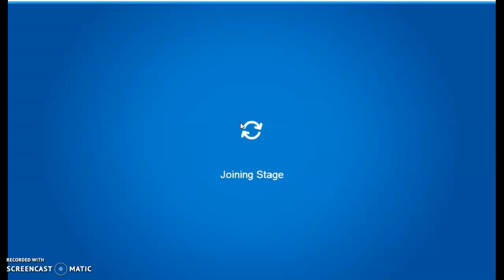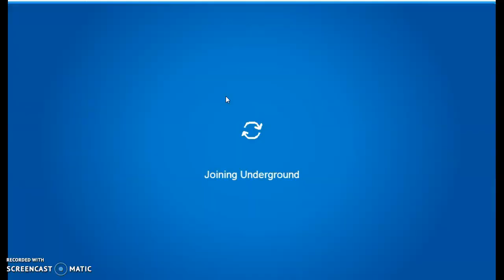New stage play and Igloo furniture secrets February 2020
Footage from Club Penguin Rewritten